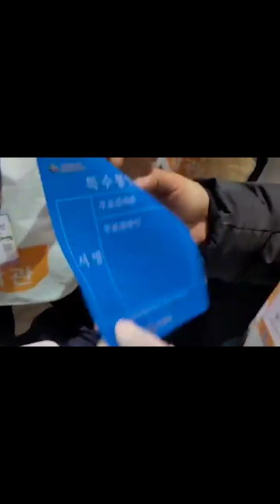[부정선거 적발] 투표함 봉인스티커 불량을 눈앞에서 보자 당황한 선관위 직원 ㄷㄷ 진짜 황당합니다